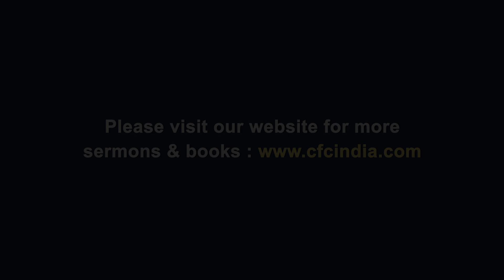Beauty for Ashes - Sanjay Poonen